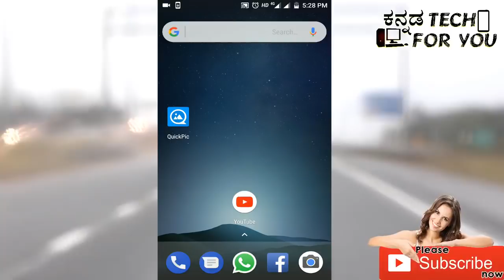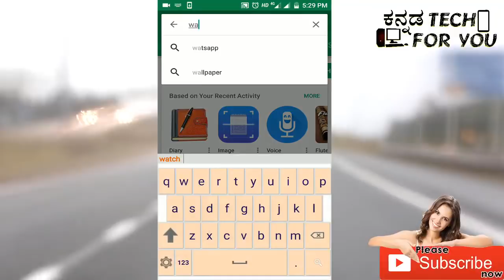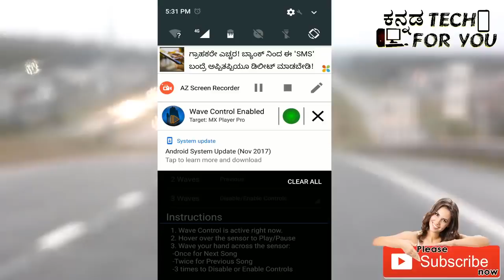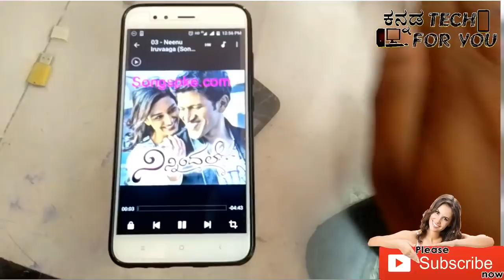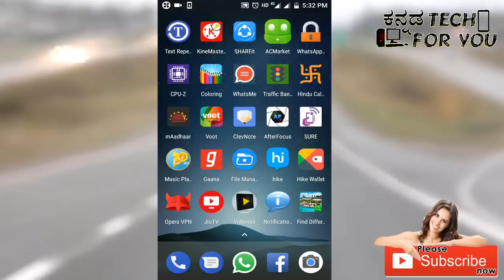ನಿಮ್ಮ ಮೊಬೈಲ್ ಮುಟ್ಟದೆ ಉಪಯೋಗಿಸಬಹುದು You can use your phone without touching it in kannada